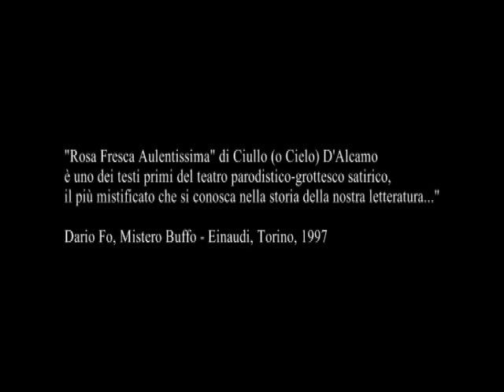TRAILER - Rosa Fresca Aulentissima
Mario Giacalone e Tiziana Ciotta in "Rosa Fresca Aulentissima" (di Cielo D'Alcamo), tratto da "Elymah Drama Cantvs Vol II" - Musiche Nuccio D'Angelo, Riprese e Montaggio Giulio Di Gregorio - Special thanks to Peppe Di Grazia, Azzurra Barraco - MGIP :: 2011